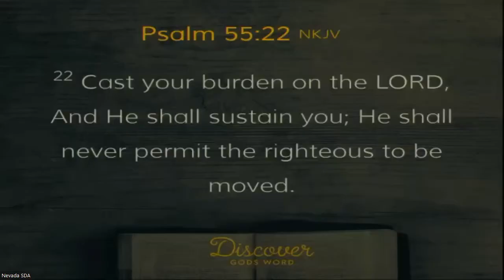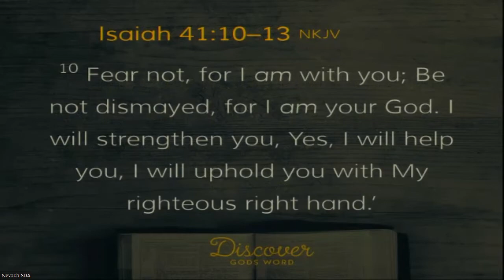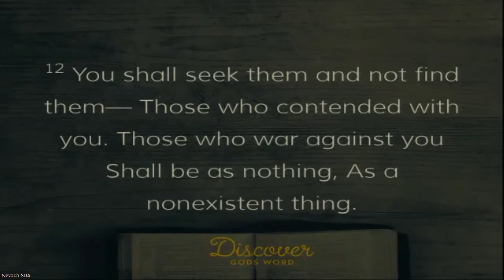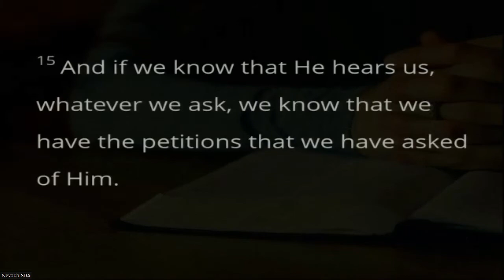Facing Life with God's Help by Dale Messenger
Psalm 46:10-11

10 He says, “Be still, and know that I am God;

11 The Lord Almighty is with us;
    the God of Jacob is our fortress.